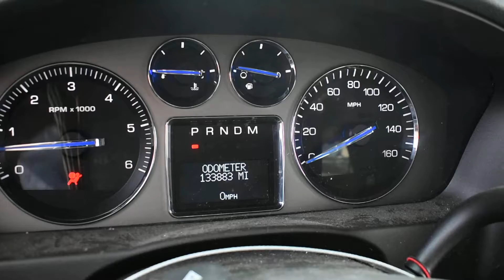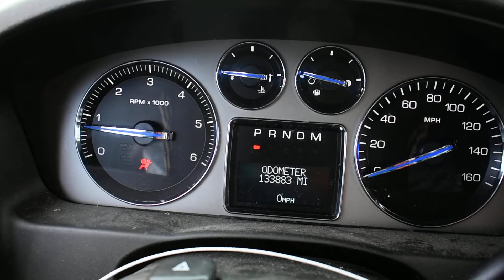2008 ESCALADE 6.2 L92 VORTEC ENGINE & 4X4 6L80 AUTOMATIC TRANSMISSION SWAP FOR SALE 133,883 MILES